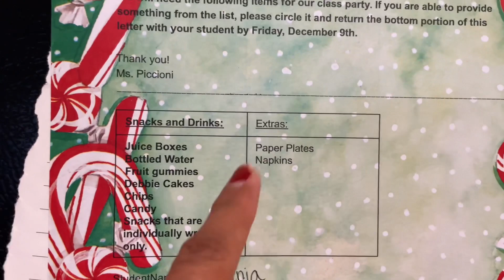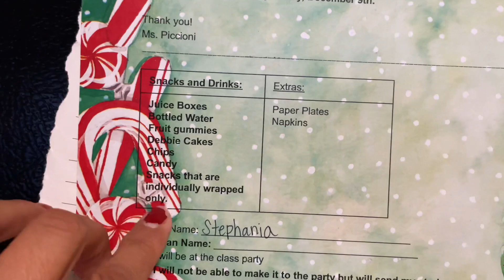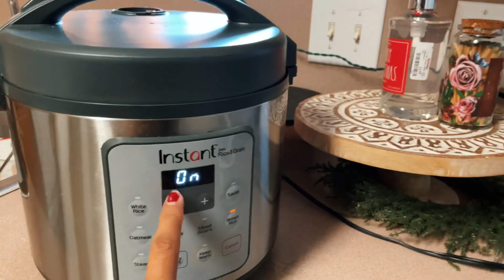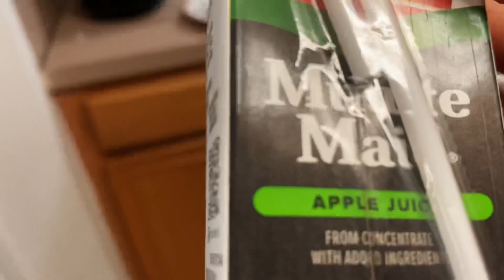vlogmas2022| hoy toco outfit de grinch ☎️llamadas para Santa 🎅🏻